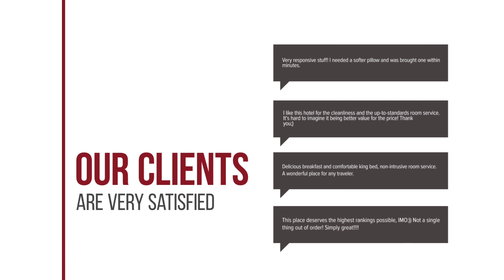Fotini hotel review | Hotels in Ayia Evfimia | Greek Hotels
Fotini hotel video review. Hotels in Ayia Evfimia, greek 3 stars hotels.